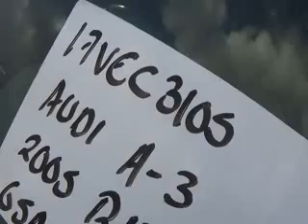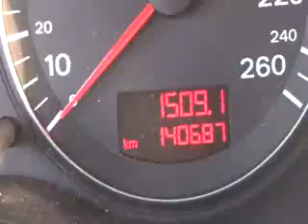17VEC3105 AUDI A5